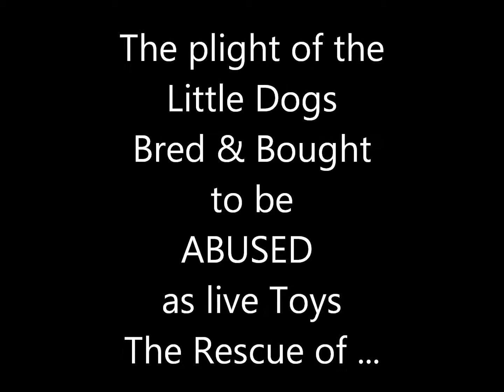The Rescue of the Little Dogs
Small Breed dogs are often bought as live toys for the amusement of children. These white, fluffy dogs are may times the poorest of the poor - suffering in silence. This is an attempt in her rescue. The video is to document her behaviour.